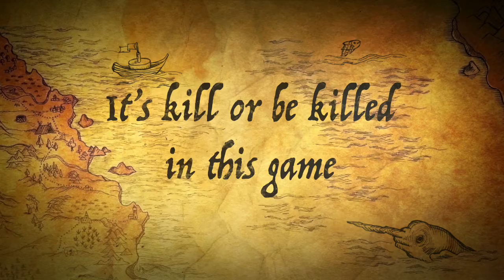Killers For Hire A Game On Survive Or Die